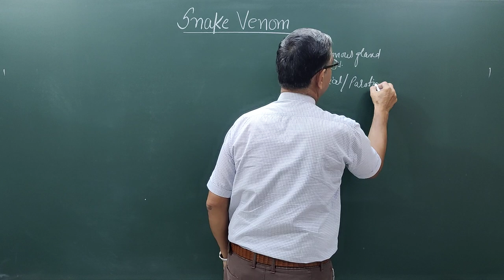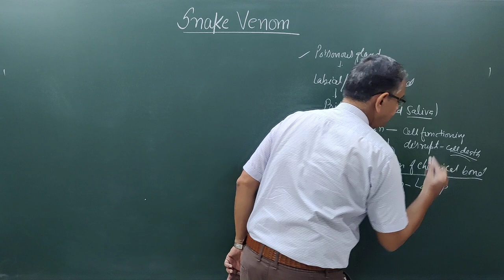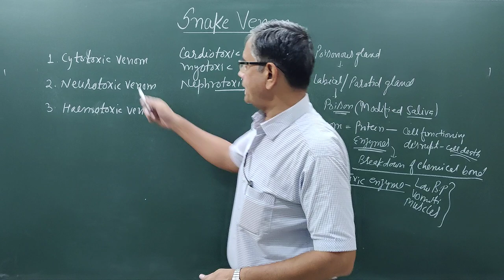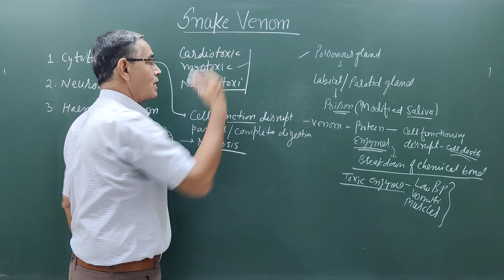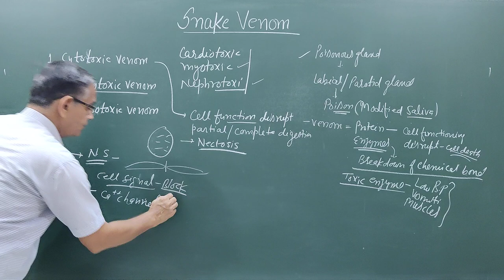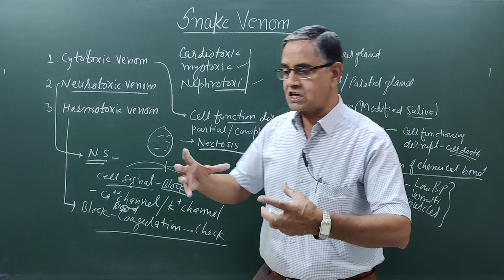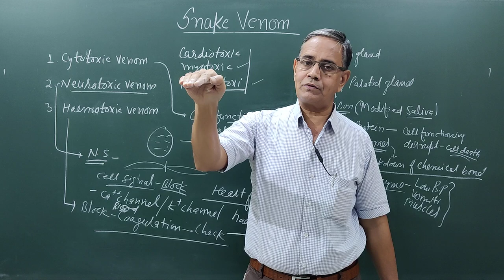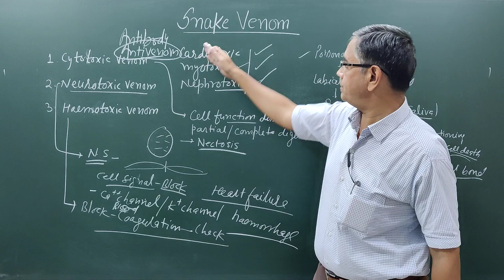How Does Snake Venom Work?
Snake venom is a highly modified saliva containing zootoxins that facilitate the immobilization and digestion of prey, and defense against threats. It is injected by unique fangs during a bite, and some species are also able to spit their venom. Snake venom is the fluid secretions from the modified salivary glands of venomous snakes.
The primary component of snake venom is protein. These toxic proteins are the cause of most of the harmful effects of snake venom. It also contains enzymes, which help to speed up chemical reactions that break chemical bonds between large molecules. These enzymes aid in the breakdown of carbohydrates, proteins, phospholipids, and nucleotides in prey. Toxic enzymes also function to lower blood pressure, destroy red blood cells, and inhibit muscle control.
There are three main types of Snake Venom:
Cytotoxins
Neurotoxins and
 Hemotoxins
1 Cytotoxins destroy body cells. Cytotoxins lead to the death of most or all of the cells in a tissue or organ, a condition known as necrosis.
2 Neurotoxins are chemical substances that are poisonous to the nervous system. Neurotoxins  disrupting chemical signals (neurotransmitters) sent between neurons and they may  block neurotransmitter reception sites. Other snake neurotoxins work by  calcium  and  potassium channels. These channels are important for the transmission of signals along neurons. Neurotoxins cause muscle paralysis which may also result in respiratory difficulty and death. These snakes have small, erect fangs and include cobras, mambas, sea snakes,  and coral snakes.
3 Hemotoxins are blood poisons that have cytotoxic effects and also disrupt normal blood coagulation processes. These substances work by causing red blood cells to burst open, by interfering with blood clotting factors, and by causing tissue death and organ damage. Destruction of RBC and the inability of blood to clot cause serious internal bleeding. The accumulation of dead red blood cells can also disrupt proper kidney function.  Some hemotoxins inhibit blood clotting, others cause platelets and other blood cells to clump together. The resulting clots block blood circulation through blood vessels and can lead to heart failure. Snakes of the family Viperidae, including vipers and pit vipers, produce hemotoxins.